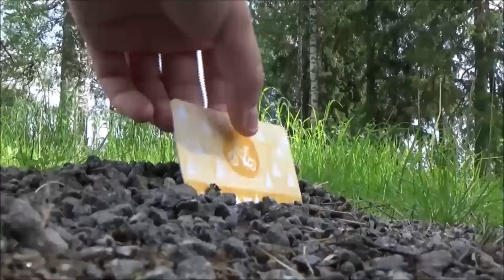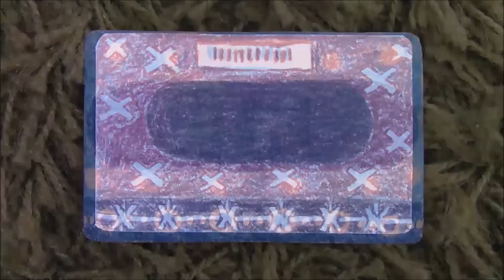Bicycle videos: Cycling route Vuohimäki - Viikkala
Filmed at June 30, 2019. In this video I'm going to make my first cycling route introduction. It's based on route, which is not requested by anyone else. Instead It's based on route that I recommend to try for those who are interested to explore the center of Nakkila and Its nearby neighborhoods. This about 5 kilometers long route runs from Vuohimäki to Viikkala, which I've documented from many different perspectives. Names of the roads and possible bridges have been mentioned on the video to keep you on the track wherever I'm going in there. All video clips have been filmed with my new black Canon Legria HF R806 video camera and already seen Sony Handycam HDR-CX405 video camera. Now I hope you will enjoy from my first cycling route video and keep following me for future releases too.

Music & credits

Remember to follow me also on...